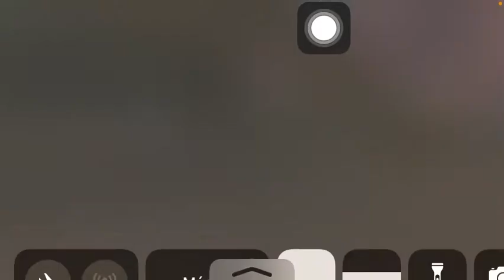Mira lo qué pasó freefire 😟😟😟